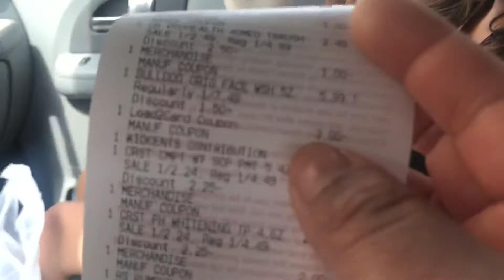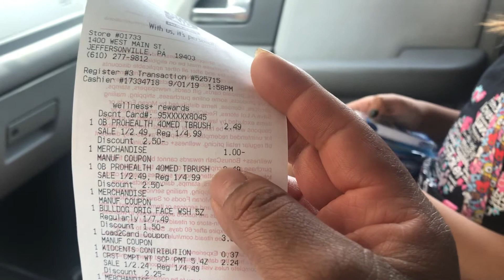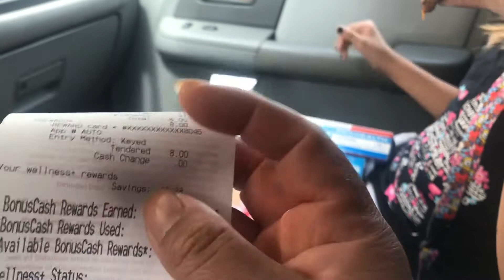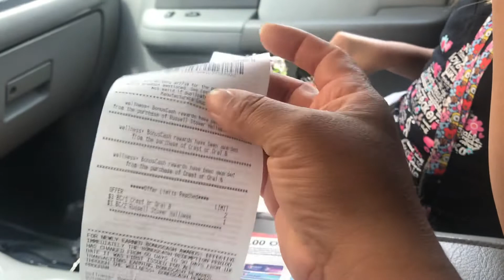Rite Aid 9-1-19@9-7-19 productos gratis, después de cupones y reembolsos.